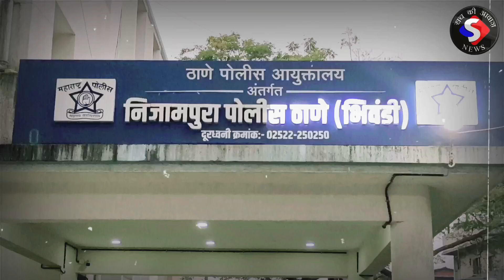bhiwandi गुटके से भरा ट्रक और ड्राइवर को पुलिस ने किया गिरफ्तार| Rajnivas gutka